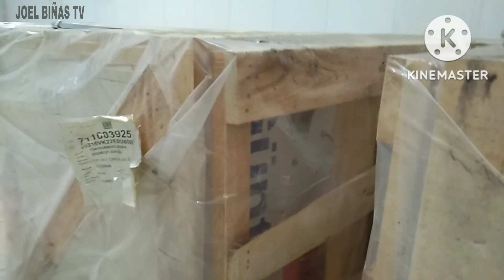EP 11 how to build a mega cold storage preparation of ceilings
freezer Cold storage/ people